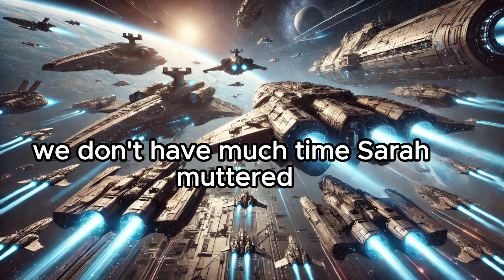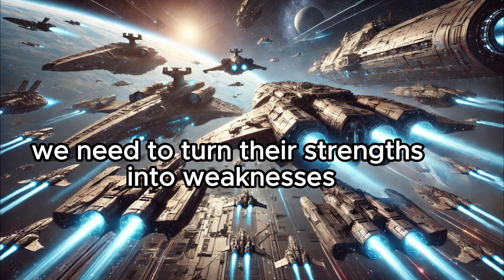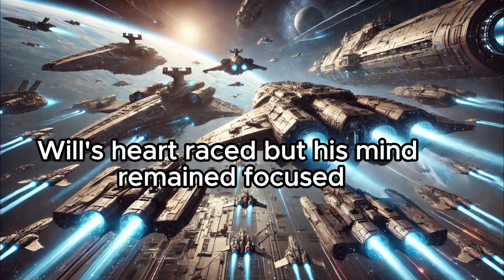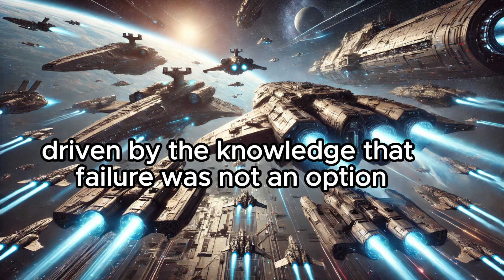Galactic Council Learns a Painful Lesson in order to Enslave Humanity | HFY | Sci-Fi Story